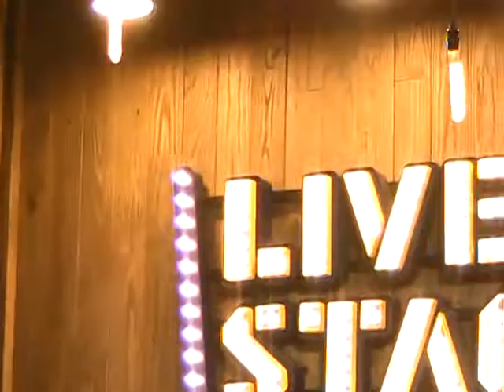曹震豪 Wallis Cho -學習@LIVE Stage Langham Place L12 (10032017 )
作曲：曹震豪 @ DumbYouth 填詞：天旋